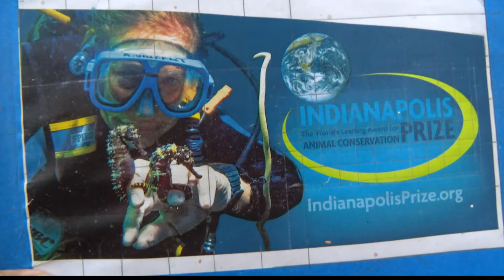Indianapolis Prize winner honored on mural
A new mural on Indy's northeast side is honoring one of the world's top conservationists.